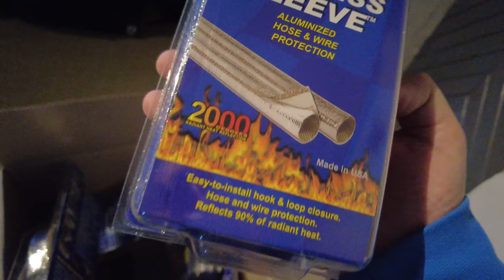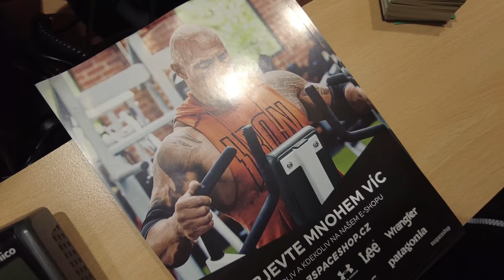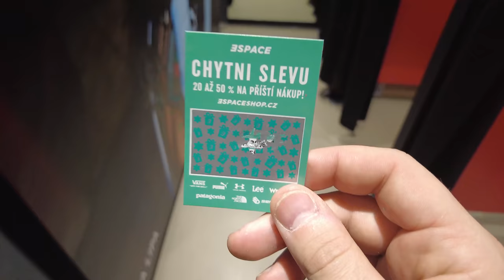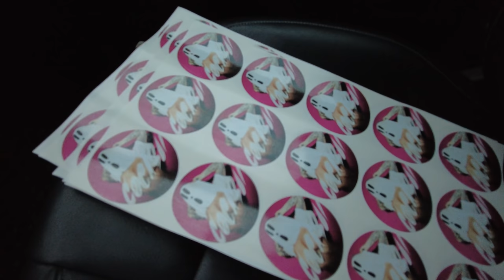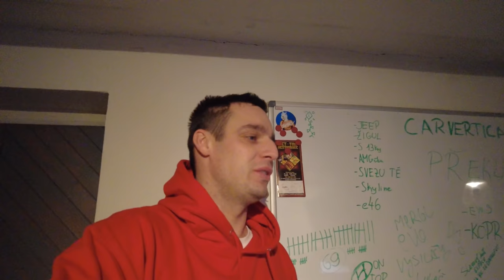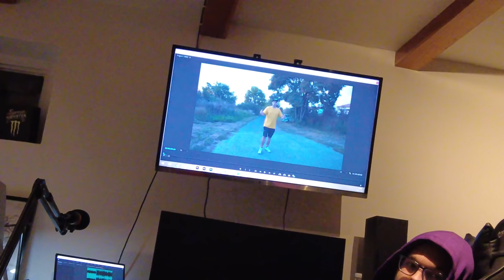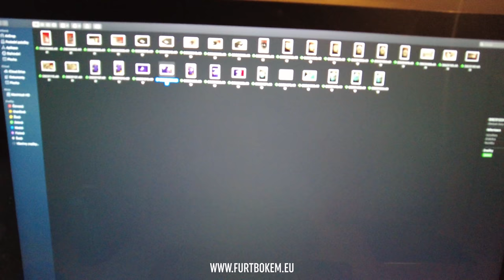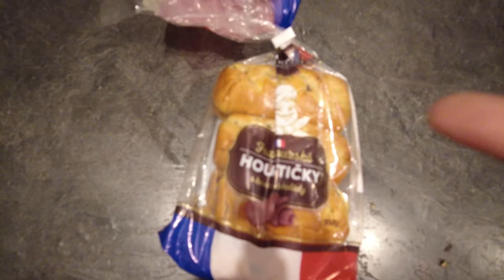Jak je na tom e36ka? | Nový merch! | Weekly vlog #8 část 2/2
Časy:
0:00 Intro
0:14 Čtvrtek - dílna s Hanem a Rendolfem
3:57 Čtvrtek - kancl
7:06 Čtvrtek - Ostrava
13:09 Čtvrtek - Sushi
13:50 Čtvrtek - práce ve skladu
15:07 Čtvrtek -  ceska domů
16:28 Pátek - ráno na kanclu
19:52 Pátek - čaj a zase kancl
22:30 Pátek - večer doma
23:13 Sobota - kancl
24:47 Sobota - focení merche a natáčení na garáži
25:40 Sobota - večerní práce na kanclu
28:40 ,,Sobota,, - doma
29:33 Neděle - kancl
31:38 Neděle - zbytek
34:26 OUTRO